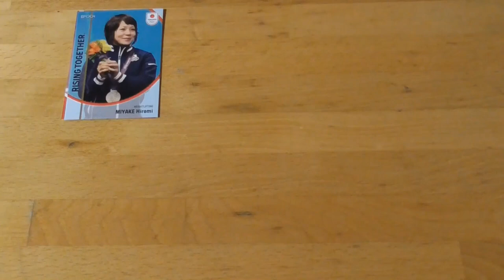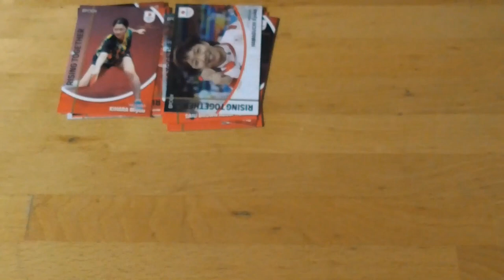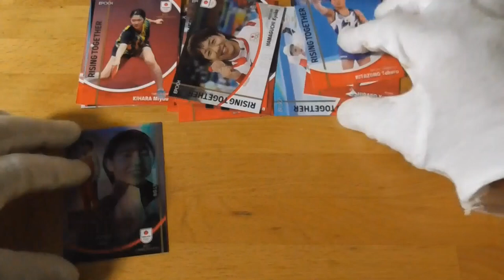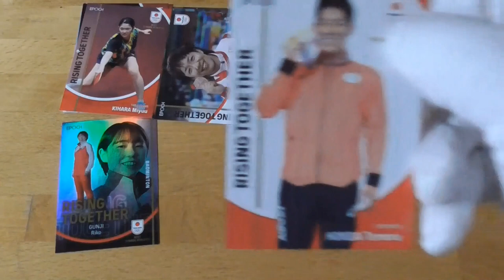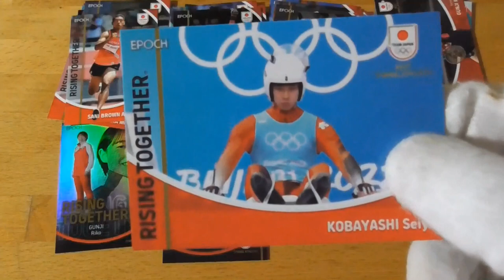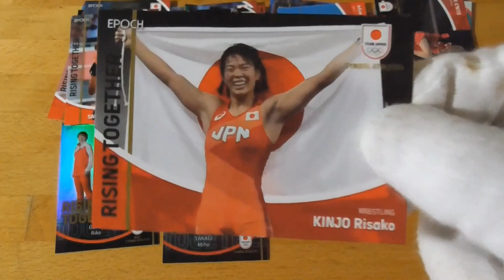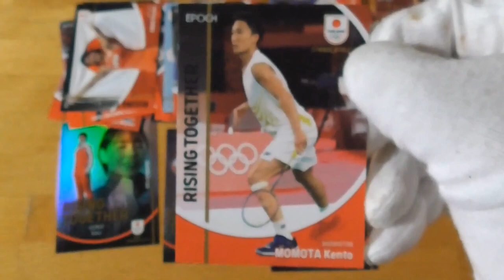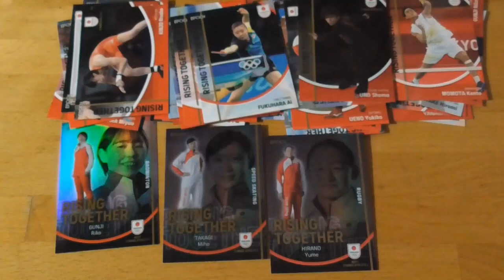2023 TEAM JAPAN オフィシャルトレーディングカード開封動画 後編